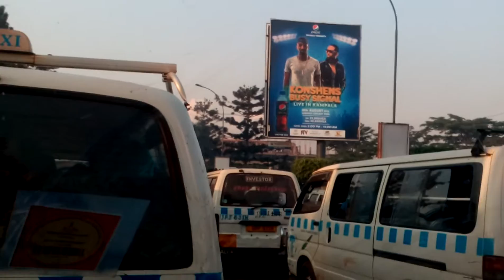Matatu Dairies Kampala Chapter 2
A raw footage I took with my Acer Liquid X1 on a one morning, commuting to work in August 2015. This is how a typical rush hour Kampala morning rolls.